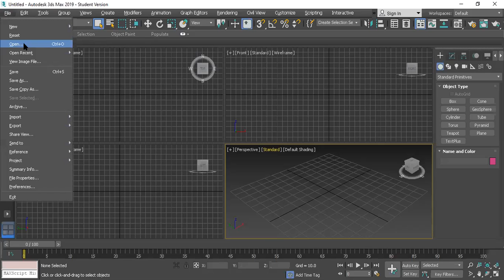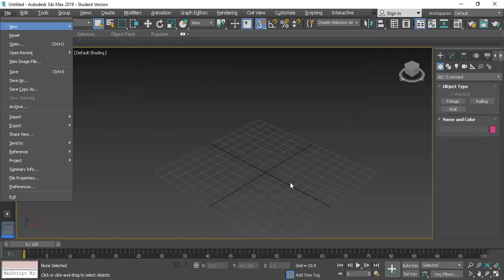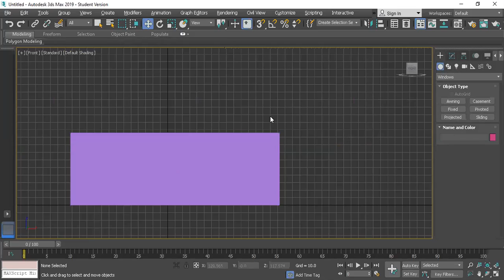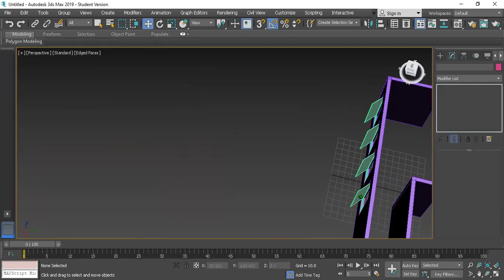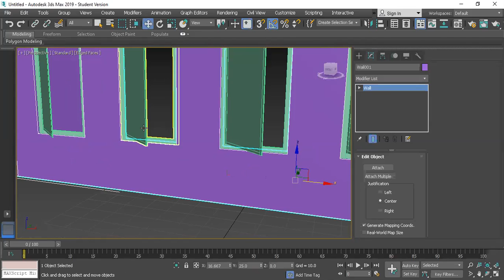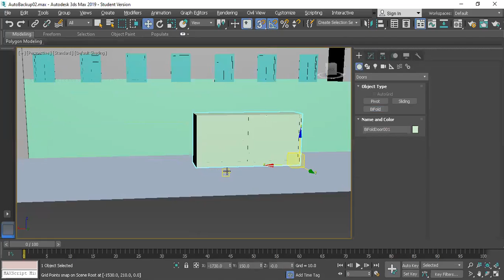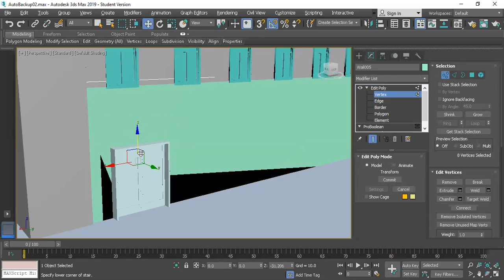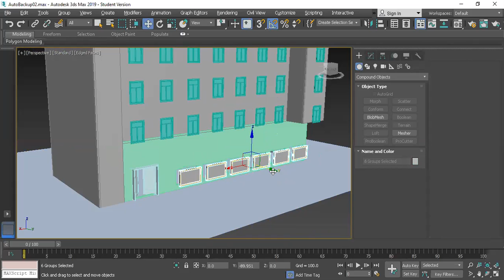Game Designing Tutorial I 3Ds Max Tutorial I Part 1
In this video you learn building boundary fencing design,window and door design.uses of boolean command.